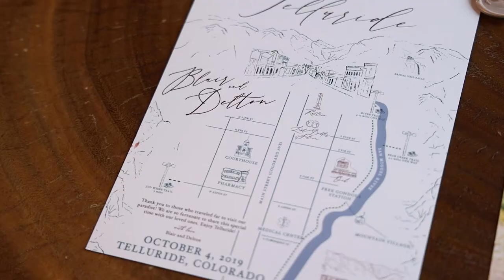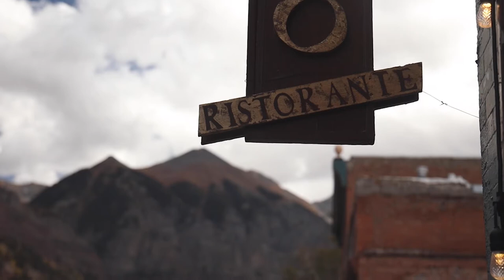Wedding Video outside Telluride, Colorado | Josh King Photography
An amazing day in Telluride, Colorado for the wedding of Blaire & Delton.